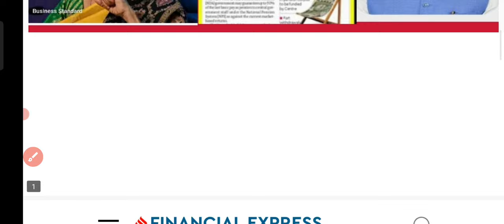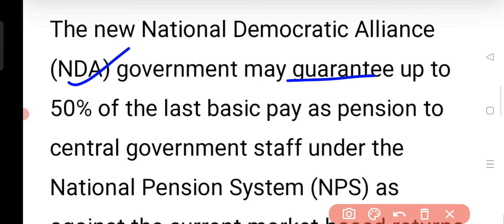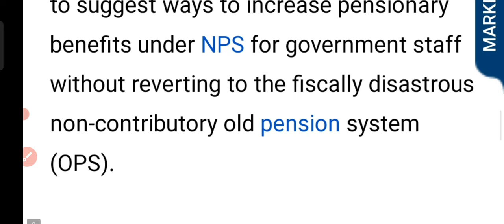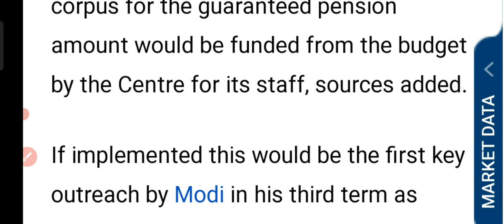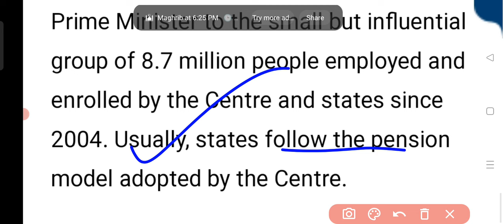NPS କୁ ନେଇ ବହୁତ ବଡ଼ ଖବର NPS ରେ ହେବାକୁ ଯାଉଛି ବହୁତ ବଡ଼ ପରିବର୍ତ୍ତନ ସମସ୍ତ ସରକାରୀ କର୍ମଚାରୀଙ୍କ ପାଇଁ ଖୁସି